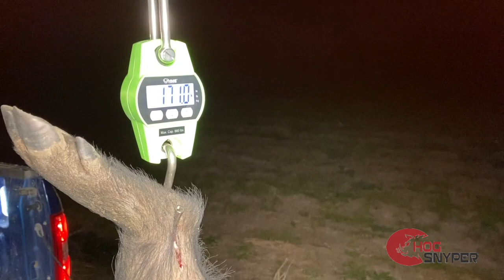SOW DOWN to the XP50LRF and Savage MSR 10 6 5 Creedmoor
Big shout out to CONVERGENT Bullet for bringing in the hogs!

Facebook Hog Snyper

I own the rights/license to the intro music.